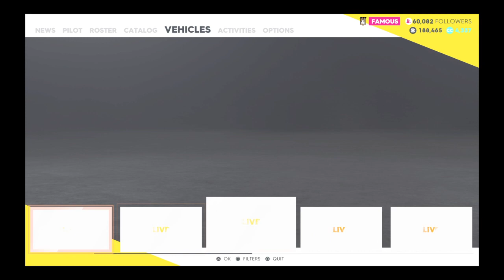The crew 2